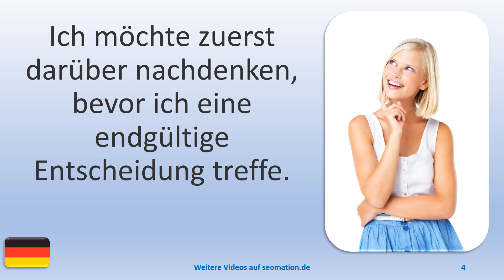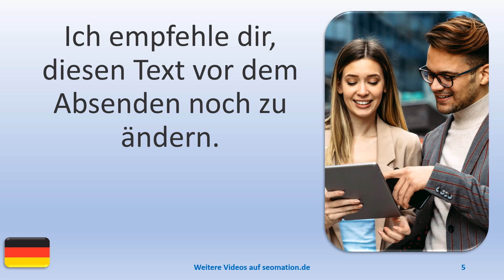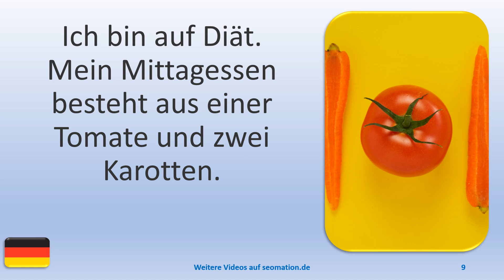▶️14939▶️Ich lerne Deutsch mit Texten und Bildern in unterschiedlichen Situationen.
A
✅aber✅abgehalftert✅abgeriegelt✅abgeschlossen✅abweisend✅allein✅allergisch

L
✅lediglich✅legendär✅legitim✅lehrreich✅limitiert✅lückenhaft✅luftig✅luxuriös